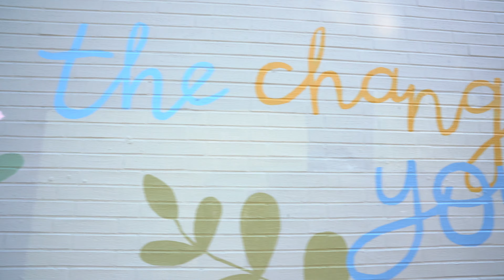I'm Choosing To LIVE HEALTHIER - Exercise & Diet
Aging sneaks up on you. This is my plan to live a healthier lifestyle, in the areas of diet and exercise. Let's encourage one another to choose wisely!

** Never Miss a Video + Bonus Content **

** INSTANT POT COOKBOOK! **

** FLO'S AMAZON GEAR PAGE **

Instant Pot Ultra - Amazon

Instant Pot IP-DUO Plus60 - Amazon

** LET’S CONNECT! **